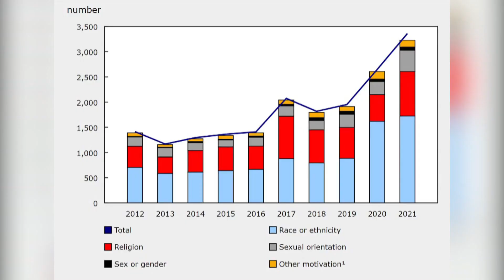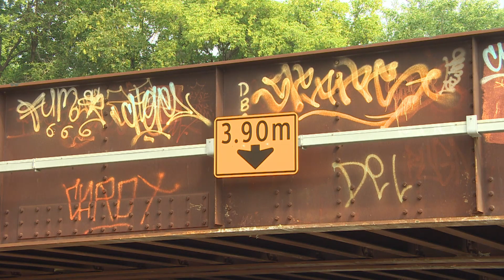Graffiti in Winnipeg targeting Jews, Muslims 'hateful' and 'unacceptable'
Hate-related graffiti targeting Jews and Arabs on an underpass in Winnipeg's Point Douglas area is a disturbing sign, members of the Jewish and Muslim communities say.